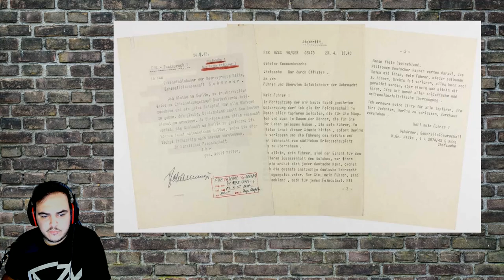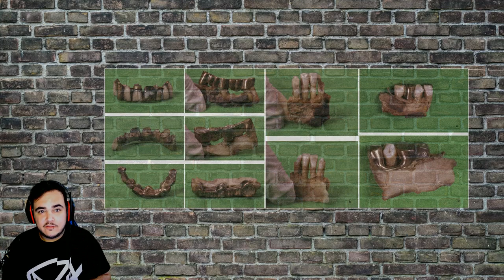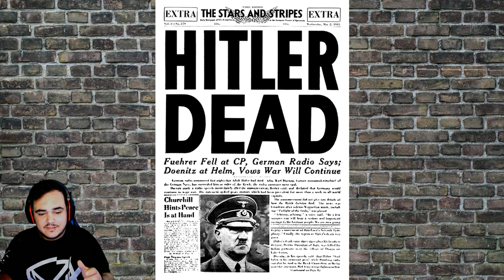RUSIA GUARDÓ EL CUERPO DE HITLER. ¿LO SABÍAS?